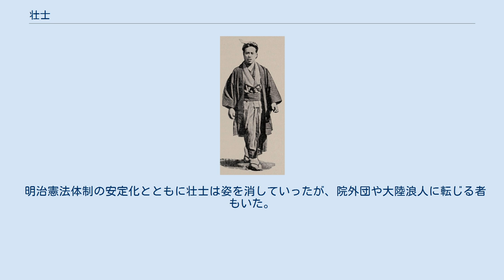壮士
壮士の一例 壮士（そうし）とは、日本史上の概念では、1880年代の自由民権運動において活躍した職業的な政治活動家のこと。
中国の古典「戦国策」や「史記」に登場する壮士が語源。
 元々、士族や自作農などの子弟が、若さと行動力を武器として活動を展開したものである。
壮士には血気盛んな若者の意味もある。
 しかしここでは特に自由民権運動への弾圧や自由党と立憲改進党の確執が深刻化した1883年（明治16年）頃から活発化した活動家をさし、大同団結運動や三大事件建白運動、帝国議会開設と重大事件が続いた1890年（明治23年）が最盛期であった。
演説会における参加者の安全確保や警察や反対党による妨害活動の阻止、さらにサクラ的な役割などに活動し、星亨や大井憲太郎、尾崎行雄なども壮士を政治活動に活用した。
 壮士の中には仕込杖を携え、蓬髪高履姿で官憲や反対党に対して暴力行為に及ぶ者もおり、世論の批判を受けただけでなく、保安条例などの政府による弾圧の正当化にも利用された。
一方で、川上音二郎の壮士芝居のような独創的な活動を起こす者もいた。
 明治憲法体制の安定化とともに壮士は姿を消していったが、院外団や大陸浪人に転じる者もいた。
 ^ 『日本史大事典』